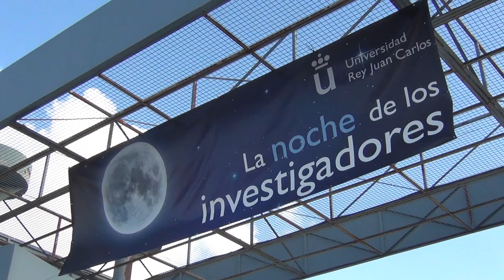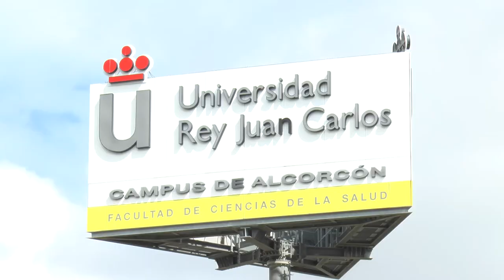Videonoticia. Noche europea de los investigadores 2017 (video promocional)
Departamento de Comunicación. Videonoticias - Videonoticia. Noche europea de los investigadores 2017 (video promocional)

Vídeo promocional de la noche europea de los investigadores 2017 Vídeo disponible